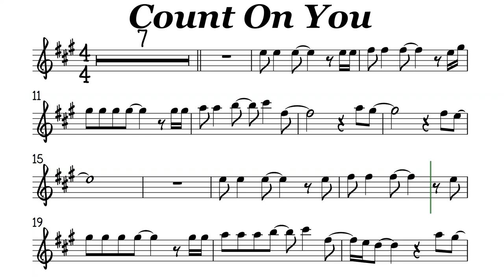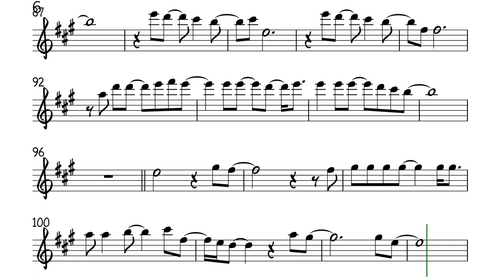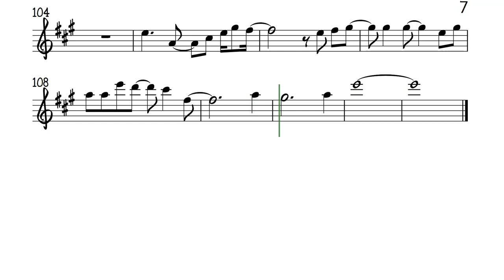Count On You Alto Sax Sheet Music Backing Track Play Along Partitura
Tommy Shaw